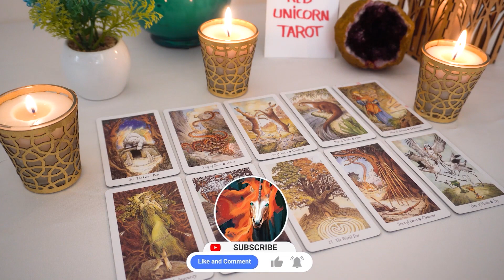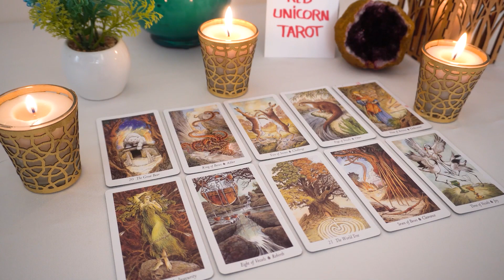GEMINI💖 A Message Is About To Be Delivered!!📨 Whatever it Contains Is Very Much Desired..🔮👀